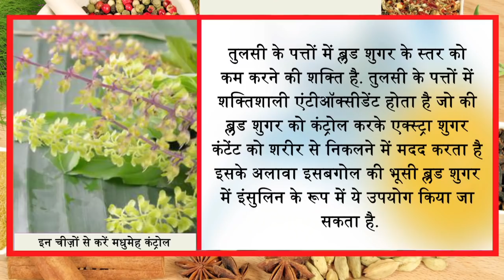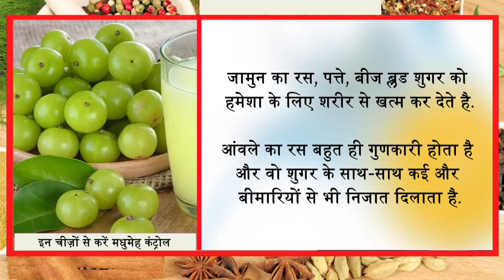इसकी 2 पत्तियां 20 साल पुरानी शुगर को 3 खुराक में जड़ से खत्म कर देंगी Ayurved Samadhan